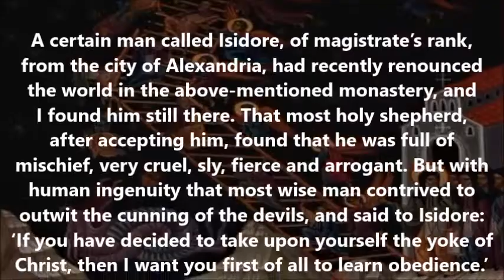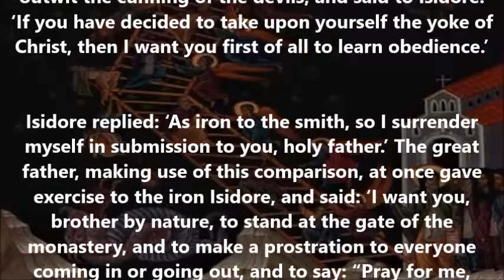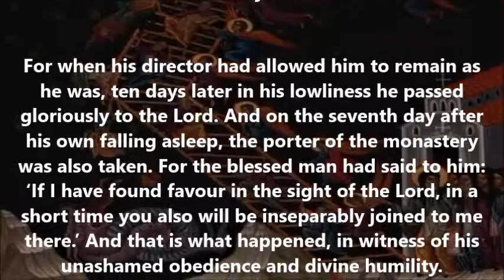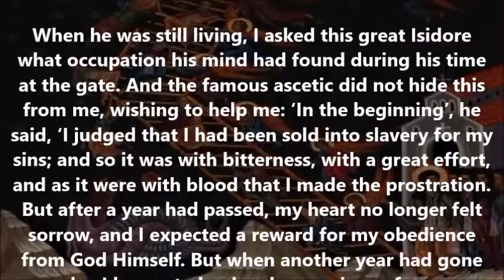The unashamed obedience and divine humility of the blessed Isidore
(From "The Ladder of Divine Ascent" by St. John Climacus)